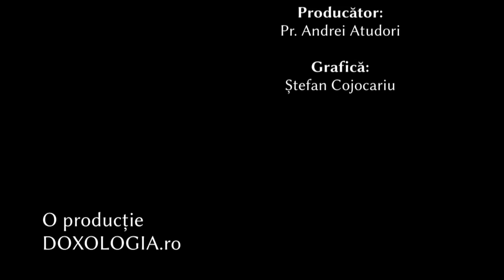Troparul Sfântului Ierarh Andrei Șaguna, Mitropolitul Transilvaniei (30 noiembrie)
Interpret: Otilia Simeria

Sfinte Ierarhe Andrei, roagă-te lui Dumnezeu pentru noi!